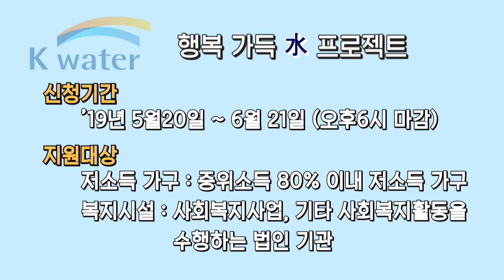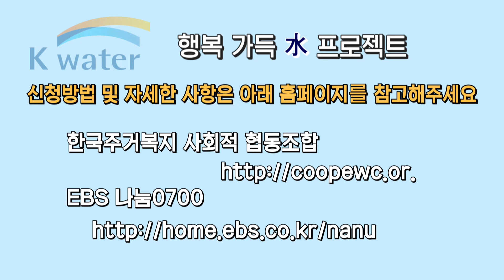행복가득 水 프로젝트! 모집을 시작합니다!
K-water는 행복가득 水 프로젝트를 통해 물로 인한 국민여러분의 고통을 덜어드리고, 행복할 수 있도록 물 복지 혜택을 배달합니다!

저소득취약계층이나 복지시설의 노후배관, 물탱크, 욕실, 싱크대 등 물 사용 환경을 개선하는 사업입니다. 올해는 EBS 나눔0700과 함께 공모 및 사업을 진행하여 소외된 이웃에게 더 가까이 다가갈 계획입니다.

□ 신청기간 : '19년 5월 20일 ~ 6월 21일 (오후 6시 마감)
□ 지원대상 : 저소득가구(중위소득 80% 이내), 복지시설(사회복지사업, 기타 사회복지활동을 수행하는 법인 기관 단체 및 시설)

신청방법 및 자세한 사항은 아래 홈페이지를 참고해주세요!

여러분의 신청을 기다립니다!